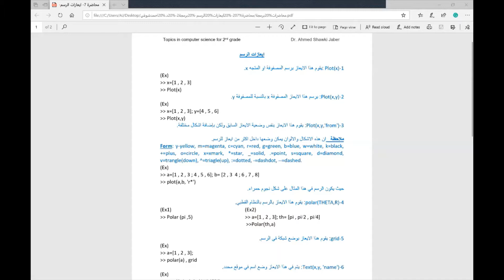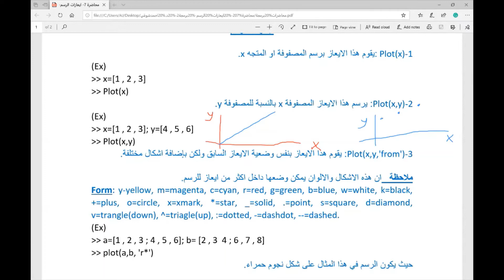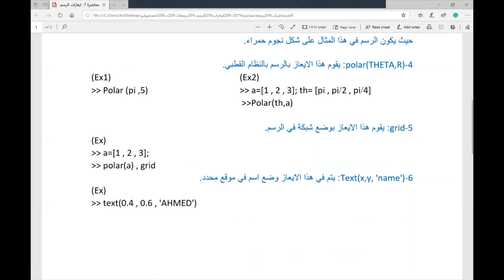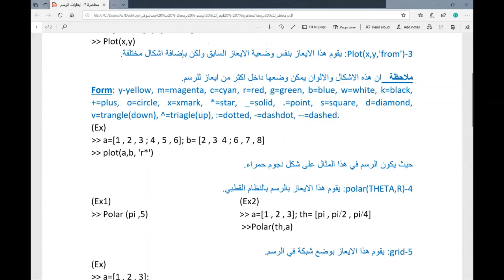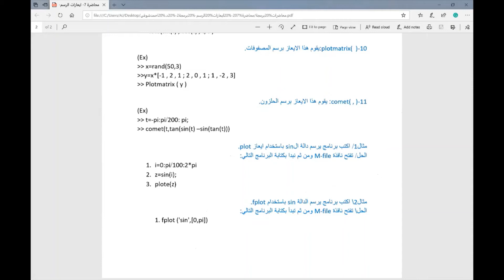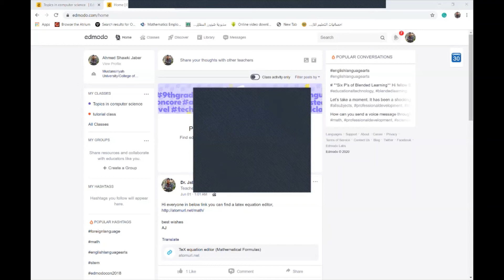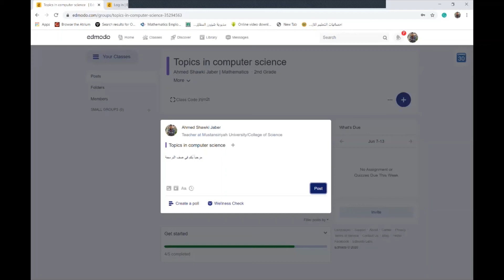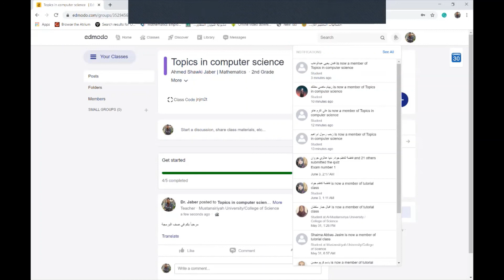المحاضرة 7- ايعازات الرسم-برمجة2 -المرحلة الثانية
د. أحمد شوقي